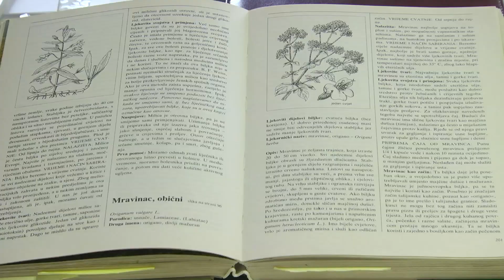OPG Francetić, vl. Antun Francetić - 8.11.2014.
Život u skladu s prirodom životni je moto jednog dugogodIšnjeg obrtnika iz Kloštar Ivanića, koji svoje pripravke na bazi ljekovitog bilja distribuira u preko stotinu trgovina diljem Hrvatske.

Kako liječi priroda i to na ekološki način doznajte u minutama koje slijede.